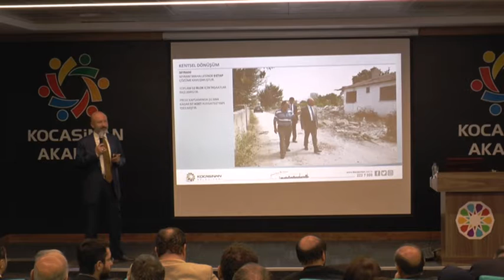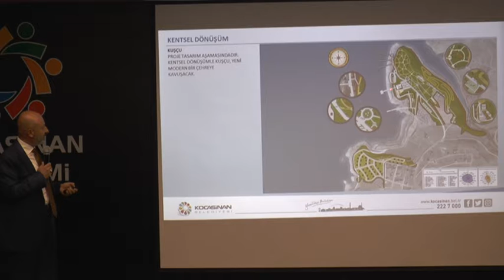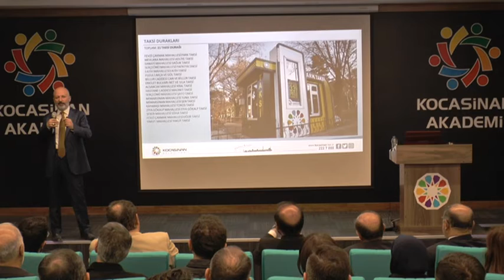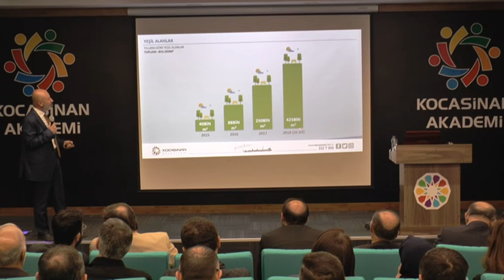BAŞKAN ÇOLAKBAYRAKDAR, “HİZMETLERİMİZLE KOCASİNAN GELİŞİYOR, KAYSERİ KAZANIYOR”